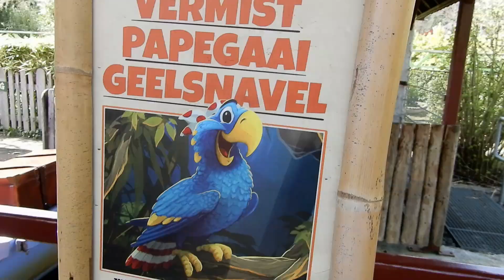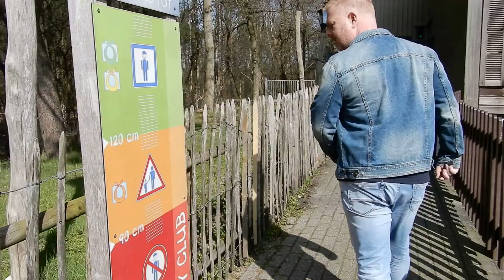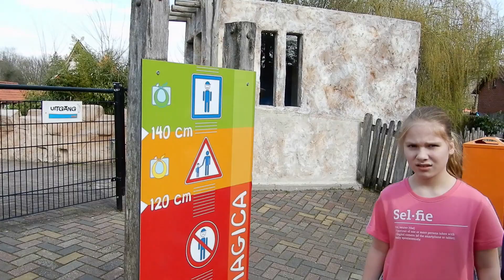Op avontuur in avonturen park Helledoorn familievloggers de Keubentjes